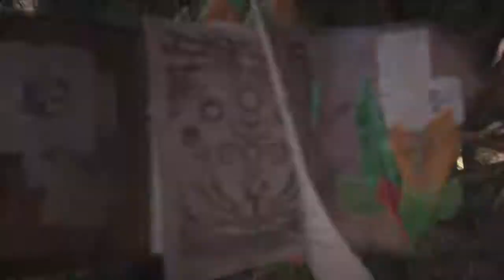Monster Hunter World - Witcher Quest - Part 2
i forgot the passage of time mid fight its going to cut off, but will be uploaded as the next video, featuring the end and cutscenes, still this is an amazing quest and i had fun!

Did you like the video? i'd appreciate a like

I also make video games! try them out!